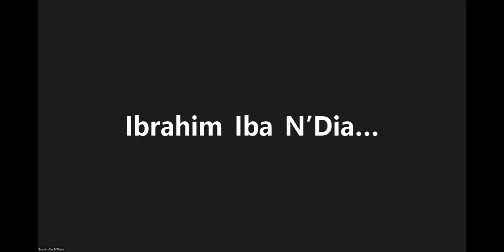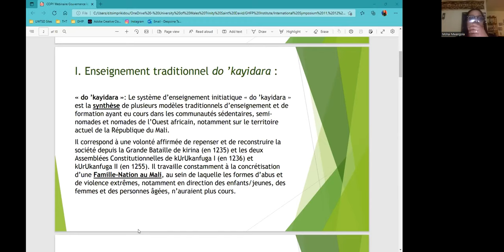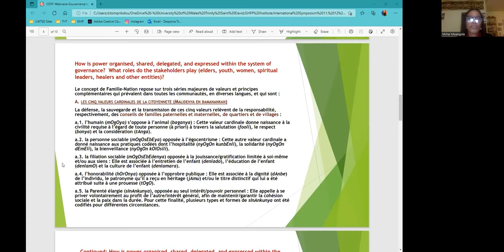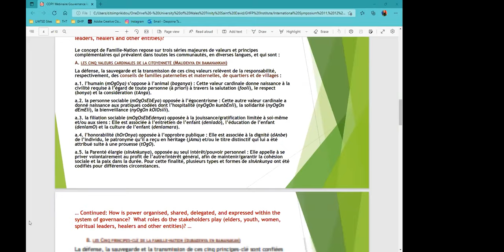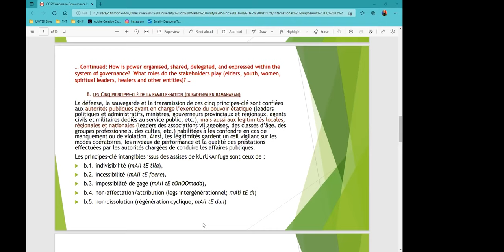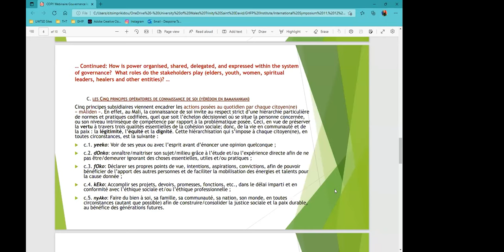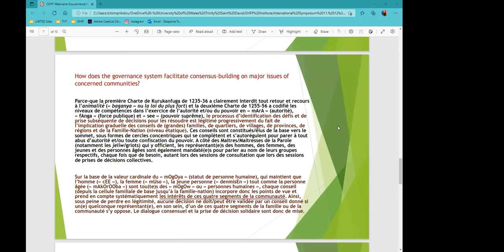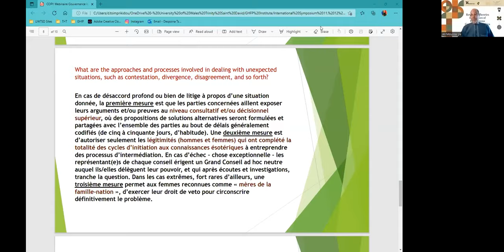Kurukan Fuga with Ibrahim Iba N'Diaye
On the Kurukan Fuga Charter of the Mali Empire with Ibrahim ‘Iba’ N’Diaye, Director, Centre d’Etudes Multipolaire “Do” Kayidara”.

[EN ]Heir to great empires (Wagadu, Mali and Songhay) and kingdoms (Jara, Tekrur, Sooso, Manden, Masina, etc.), the Malian Nation has traditional systems of governance that have helped to prevent, manage and/or resolve conflicts, promote living together and guarantee peace, to a very large extent. Because it has survived several violent episodes of conquest to control areas of wealth production and trans-Saharan trade, this Malian Nation has become a crucible of solidarity-based governance tinged with a distinct humanism called ‘mOgOya’ or ‘Maaya’, which demands that the ‘human person’ be honoured and the condition of ‘animality’ or ‘baganya’ rejected. Our aim will be to explain the cardinal values and essential principles that have served as the basis for this form of governance, which has been accepted and validated in Mali since the Assizes of Kurukanfuga I in 1235-36 and Kurukanfuga II in 1255-56, on the basis of the teachings drawn from the traditional initiatory school called ‘do ‘kayidara’. The sedentary, semi-nomadic and nomadic components of the Malian nation had formalised and codified ways of maintaining personal peace in the home, social cohesion in the city and shared prosperity in the country. Today, it is essential to explore the contours and contents of such schemes for organising society and governing the city in order to bring about the emergence of a renewed civic consciousness and to succeed in the process of rebuilding the modern state.

[FR] Héritière de grands empires (Wagadu, Mali et Songhay) et de royaumes (Jara, Tekrur, Sooso, Manden, Masina, etc.), la Nation malienne dispose de systèmes traditionnels de gouvernance qui ont permis de prévenir, de gérer et/ou de résoudre les conflits, de promouvoir le vivre ensemble et de garantir la paix, dans une très large mesure. Parce qu’elle a survécu à plusieurs épisodes violents de conquête pour contrôler les zones de production de richesses et de commerce transsaharien, cette nation malienne est devenue un creuset de gouvernance solidaire teintée d’un humanisme distinct appelé « mOgOya » ou « Maaya », qui exige que la « personne humaine » soit honorée et que la condition d'«animalité » ou de « baganya » soit rejetée. Notre objectif sera d’expliquer les valeurs cardinales et les principes essentiels qui ont servi de base à cette forme de gouvernance, qui a été acceptée et validée au Mali depuis les assises de Kurukanfuga I en 1235-36 et Kurukanfuga II en 1255-56, sur la base des enseignements tirés de l’école initiatique traditionnelle appelée 'do 'kayidara'. Les composantes sédentaires, semi-nomades et nomades de la nation malienne avaient formalisé et codifié les moyens de maintenir la paix personnelle à la maison, la cohésion sociale dans la ville et la prospérité partagée dans le pays. Aujourd’hui, il est essentiel d’explorer les contours et le contenu de tels projets d’organisation de la société et de gouvernance de la ville afin de provoquer l’émergence d’une conscience civique renouvelée et de réussir dans le processus de reconstruction de l’État moderne.